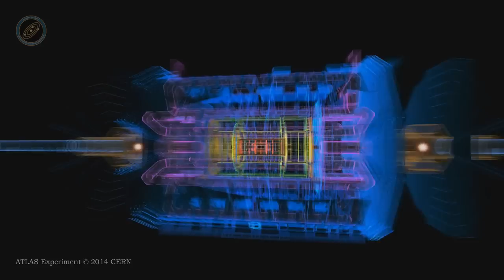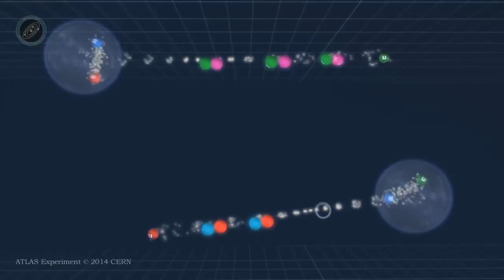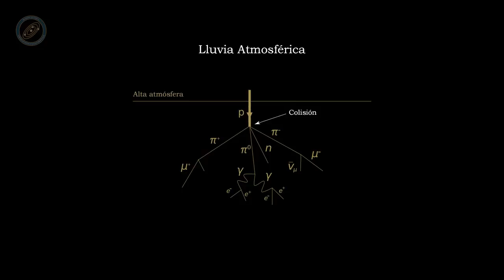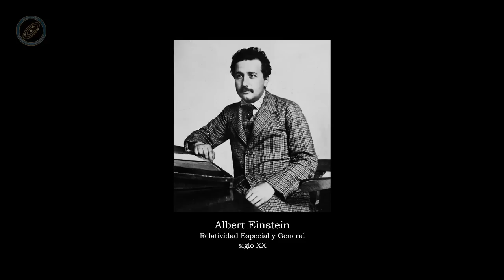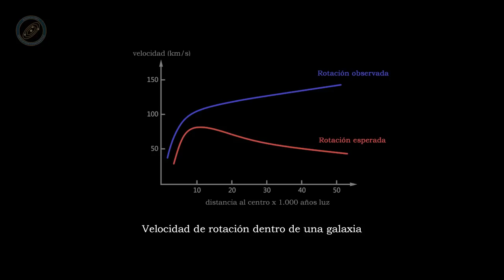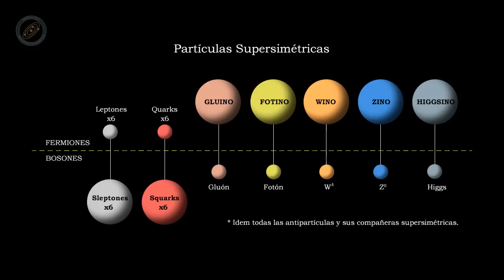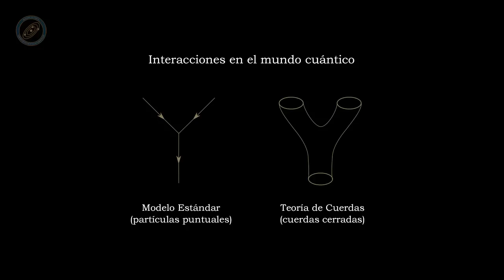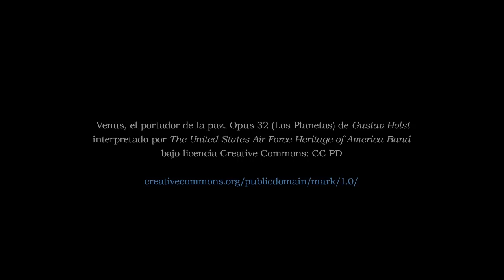El Modelo Estándar de la Física de Partículas (segunda parte) [HD]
El Modelo Estándar de la Física de Partículas es una teoría que describe tres de las cuatro las interacciones fundamentales conocidas y el comportamiento de las partículas elementales que componen toda la materia del universo. Desarrollada durante los años setentas, es consistente con la Relatividad Especial y con la Mecánica Cuántica; pero no alcanza a ser una teoría completa debido a que no incluye a la gravedad ni tampoco predice las hipotéticas materia oscura y energía oscura.

Para darnos una explicación más detallada de este modelo, su estado actual y limitaciones, Magazine de Ciencia se reúne con el Dr. Ricardo Néstor Piegaia, quien se licenció en el año 1981 en Ciencias Químicas en la Universidad de Buenos Aires. En 1983 obtiene su Master en Ciencias Físicas y en 1987 su Doctorado en Física en los EEUU en la Universidad de Yale. En 1984 se desempeña como Asistente de Investigación en la misma institución y en 1989 como Investigador Invitado en el Fermilab. En el año 1992 trabaja como Científico Asociado en el Laboratorio de Física de Partículas CERN en Suiza y nuevamente en 1994 en la Universidad de Yale. Entre 1996 y 2006 es Investigador Invitado en varias ocasiones en el Fermilab. Actualmente es Profesor Titular del Departamento de Física de la Facultad de Ciencias Exactas y Naturales de la Universidad de Buenos Aires y es Investigador Científico del CONICET en física experimental de partículas elementales.

Tema musical de apertura:
Venus, the Bringer of Peace de Gustav Holst
Interpretado por The U.S. Air Force Heritage of America Band.
Licencia Creative Commons, Public Domain.